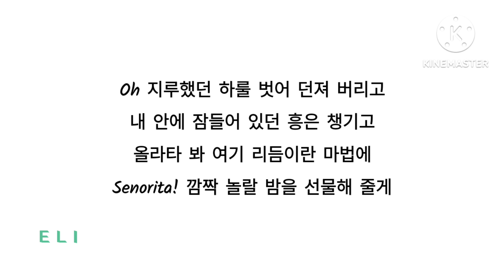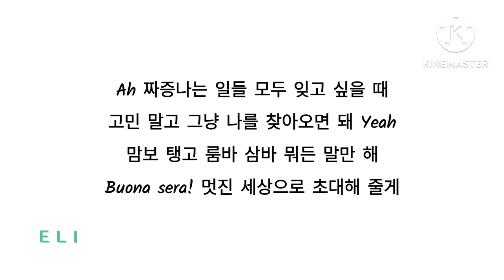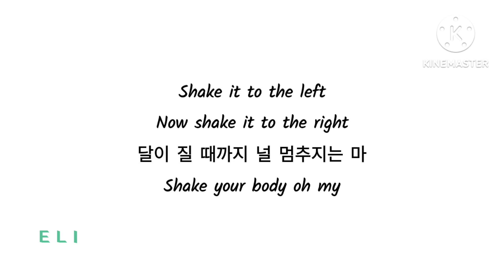Yu JaeseokXEXO_유재석X엑소/Dancing King_댄싱킹/가사